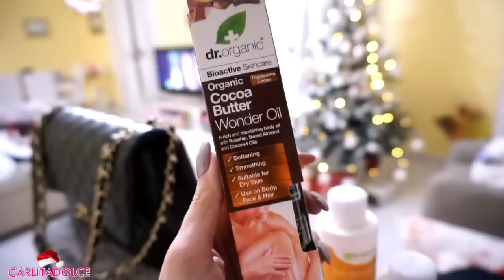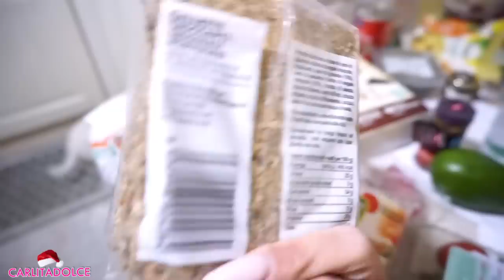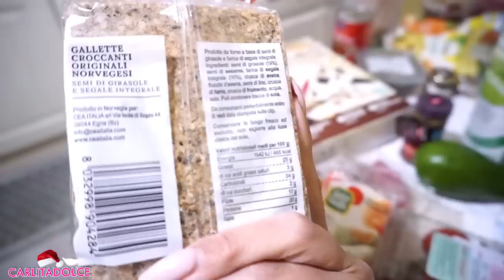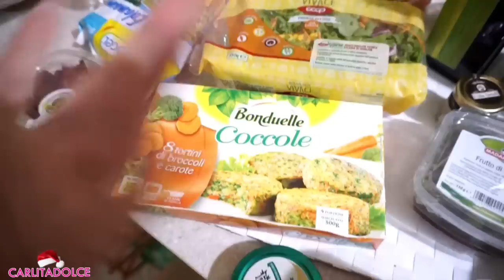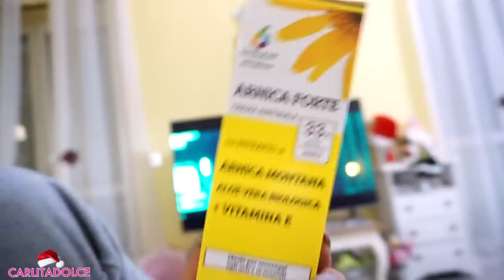NOVITA' IN ARRIVO!!! SONO EMOZIONATISSIMA E VOGLIO CONDIVIDERE CON VOI LA MIA GIOIA!!! | Vlogmas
Ciao Family!
🎄🎅 INIZIANO I VLOGMAS DA LUN A VEN nuovo video ore 17:30
LASCIATE UN POLLICE IN SU AL VIDEO e scrivete nei commenti richieste per i prossimi video. GRAZIE DEL VOSTRO SUPPORTO, CONDIVIDETE IL VIDEO E FATELO VEDERE A TUTTE LE VOSTRE AMICHE! GRAZIE DI CUORE

Finalmente non vedevo l'ora di svelarvi la bella novità, i miei gioielli finalmente di nuovo disponibili! 😍 Grazie per tutti i vostri numerosissimi ordini ;-)

TANTI LIKE SE VI PIACCIONO i miei video ! Lasciate nei commenti le richieste per il prossimo VIDEO!!!

★ Continuate a seguirmi su instagram dove vi mostro ogni giorno le mie giornate, novità, outfit, cosa mangio, spesa, consigli etc